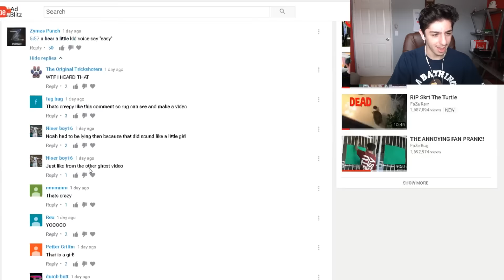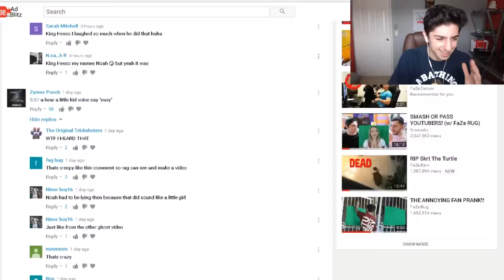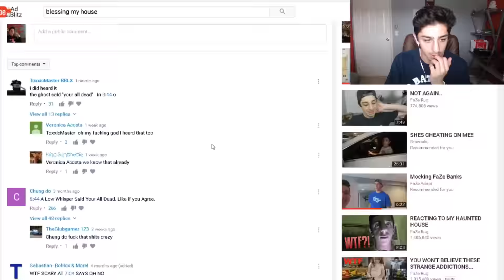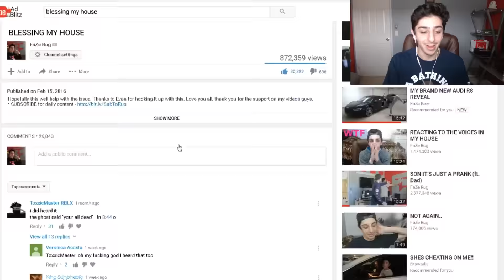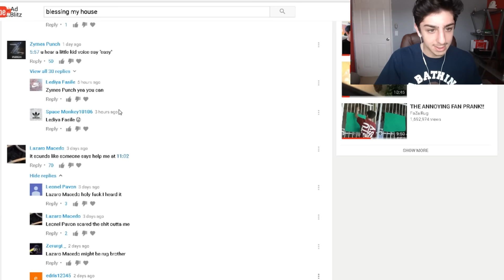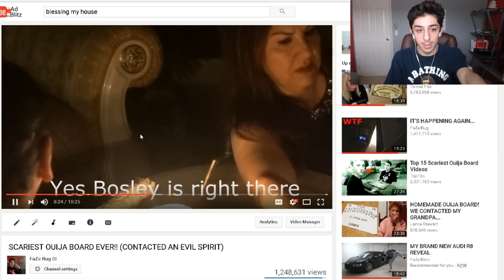NEVER MESSING WITH THE OUIJA BOARD AGAIN!! (WTF WAS THAT) | FaZe Rug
That was insanely creepy.. Like the video if you enjoyed!!
Now I know why everyone was telling me not to mess with the Ouija board, I understand. Thank you all and have a great day!!

FaZe Rug
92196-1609